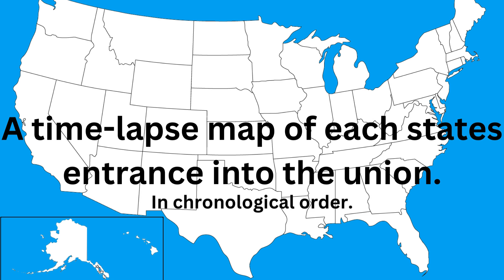A time-lapse map of each state's entrance into the Union. United States of America.